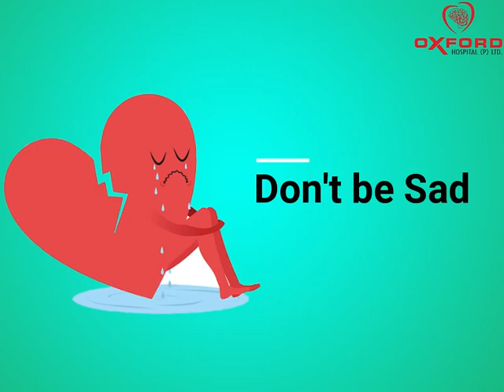Good News| Heart Blockage Treatment without Stent |Oxford Hospital Jalandhar | Dr.Gurbeer Singh Gill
Every Heart Patient doesn't need Stent. You don't need to be sad as Oxford Hospital is here with a good news for you. Oxford Hospital provides you Heart Blockage Treatment without Stent.Consult Dr. Gurbeer Singh Gill (Heart & Diabetes Super Specialist) who has treated 3000+ Patients without Stent. Dr Gurbeer Singh Gill is Internationally acclaimed. Listen to your Heart, Your Heart deserves only the Best.

                     Consult
           Dr. Gurbeer Singh Gill
( Heart & Diabetes Superspecialist )